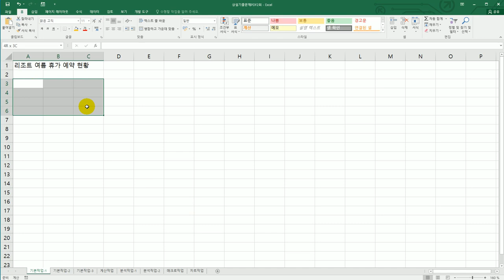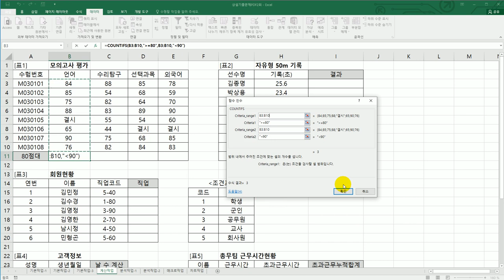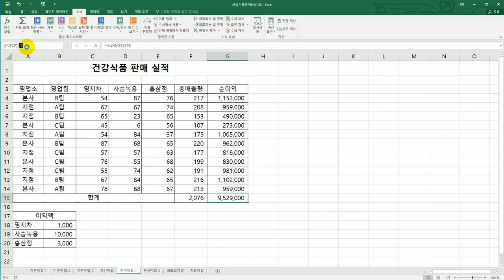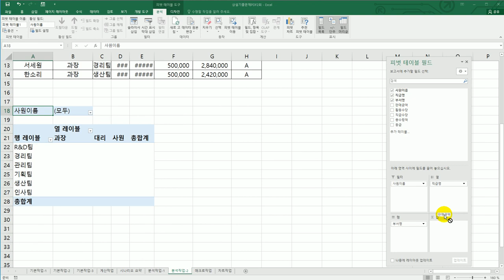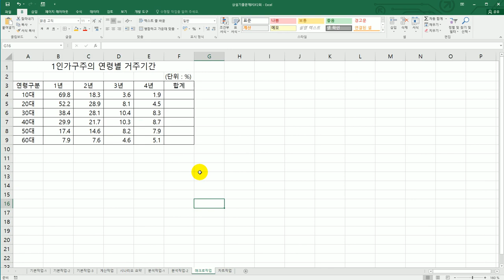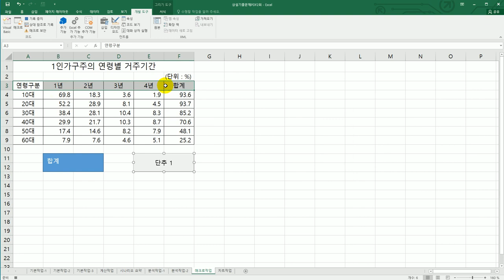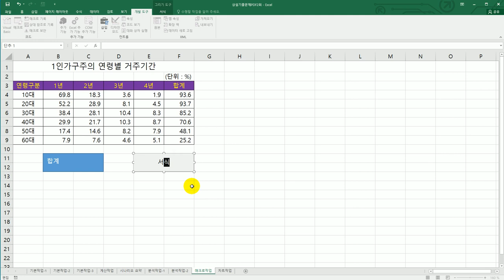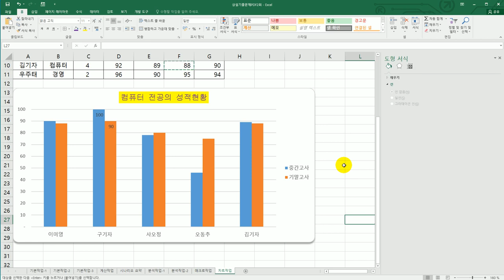[컴활2급실기] 상설 기출 문제 13회